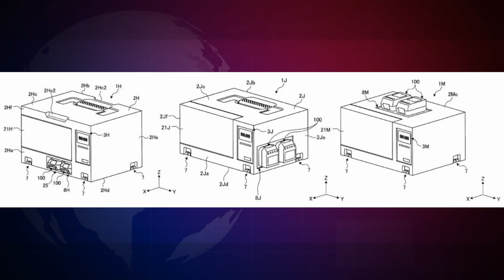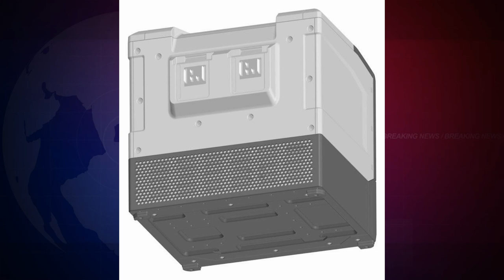Аккумуляторная микроволновая печь Makita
Осенью 2021 года компания Makita зарегистрировала патент на дизайн микроволновой печи
Makita 64Vmaxを正式発表、取手付きの大型バッテリーBL6440を投入